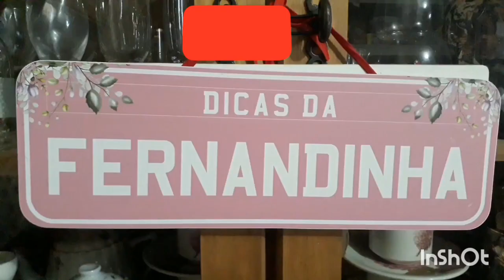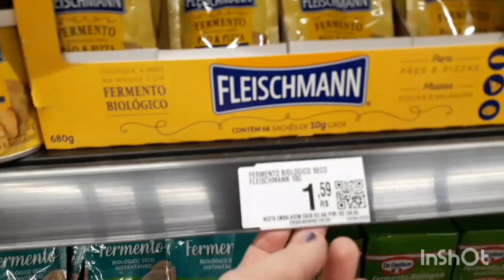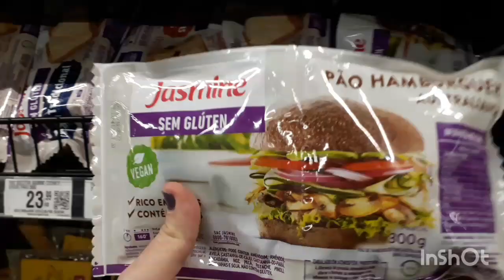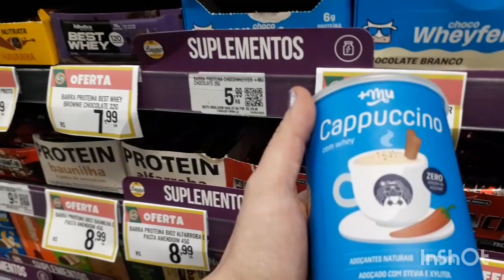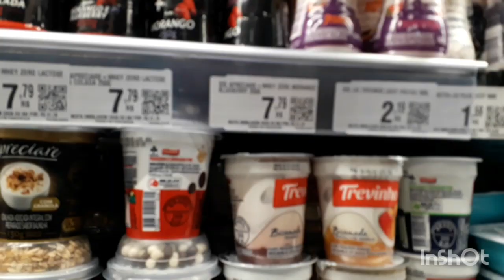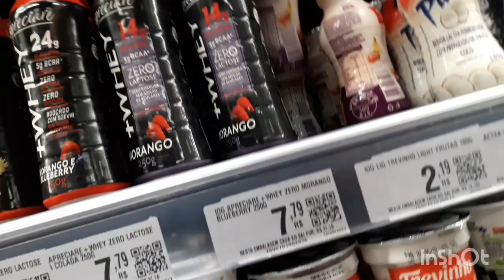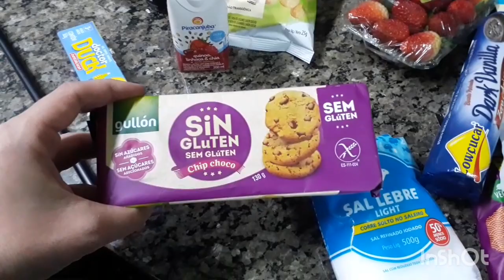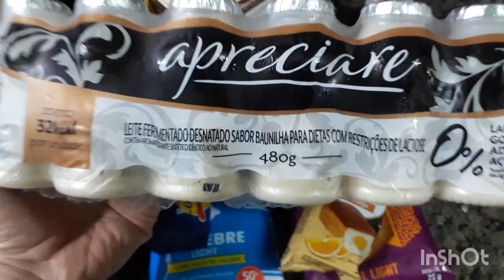Mercado Chama é excelente para diabéticos celíacos alergicos amamos OLHA O PONEI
BEM VINDOS AO DICAS DA FERNANDINHA !!!